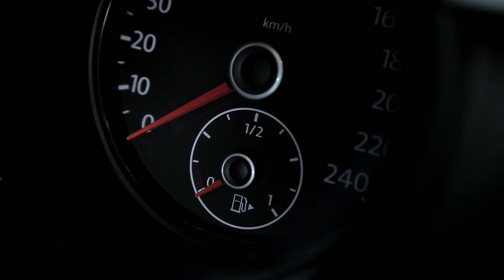Manosanta Corazon 2.0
Producido por Manosanta & Juan Blas Caballero
Mastering by Chris Gehringer at Sterling Sound NYC
Realisé par Sebastian Dietsch
Para PW Producciones, Raul Otero, Daniel Villamayor y Luis Pousa
Actores: Moyra Agrelo y Matias Garnica
Camaras (Argentina) Roberto Rovere
Asistentes: Francisco Rodriguez, Julian Rodriguez y Manuel Dietsch
Camaras (Francia) : Sinje Productions-Simon Bernard & Jeremy Piedfert
Maquillaje y vestuario, Fernanda Simone.
Fotografía, Nadia Díaz.